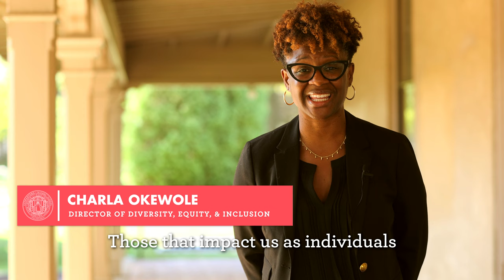GFS - SEED Programming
The SEED Project (Seeking Educational Equity and Diversity) partners with communities, organizations, and schools to train leaders who facilitate their peers in conversational communities to drive personal, organizational, and societal change toward social justice.